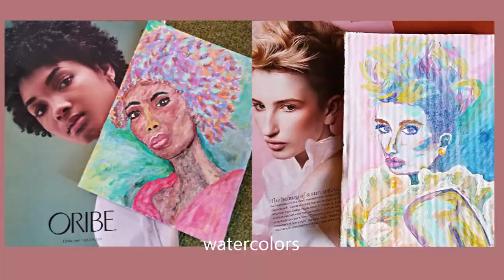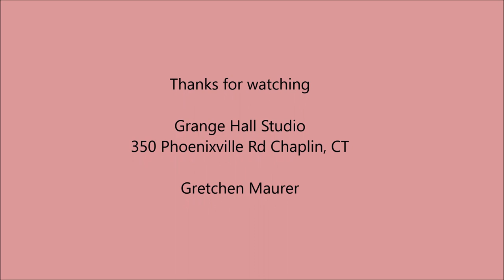Grange Hall Studio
Just a look at some of my art and upcycles. More to come!